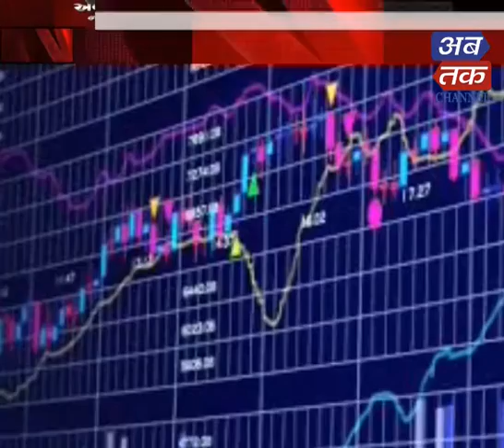ABTAK NEWS 21-7-2020 | ABTAK MEDIA